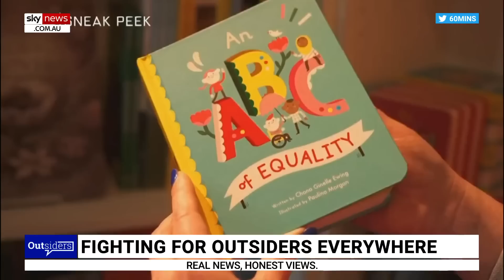‘Genderless widget’: Raising children with no gender is ‘absurd’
Writer and broadcaster Esther Krakue has slammed the “absurd” idea of raising children without a gender, saying people are experimenting with the mental health of their children.

She said parents are not giving children a “foundational sense of identity”.

“You’re allowing them to go through life as some sort of genderless widget that’s not rooted in any sort of reality,” Ms Krakue told Sky News Australia.

“It really is harming children.”